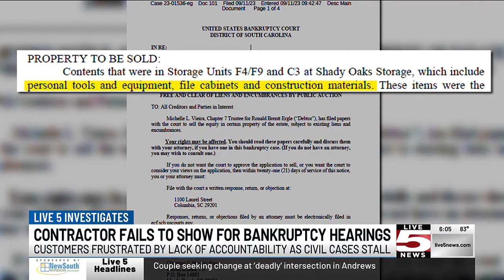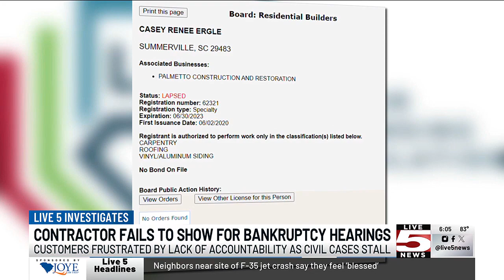VIDEO: Contractor absent from bankruptcy hearings, stalling customers’ civil claims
A contractor accused of taking thousands of dollars upfront and abandoning projects has now failed to show up to his own bankruptcy hearings multiple times.